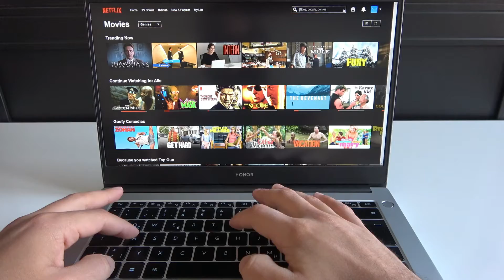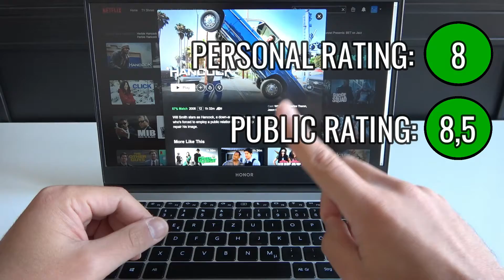Best NETFLIX Movies to Choose from Today (4/5) - April 28, 2021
I present you a few of the best Netflix movies to watch today, sothat you can choose from a short list and save yourself time. With my Netflix recommendations I want to make it at April 28, 2021 easier for you to decide.

0:00 Typing
0:03 Story
1:01 Rating